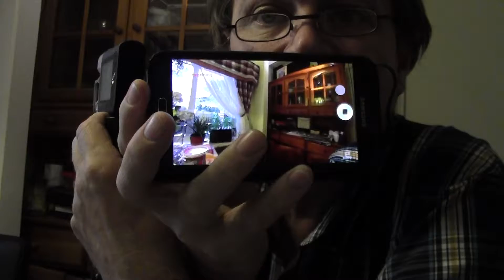Sony HDR MV1 WiFi kuvansiirron esittely